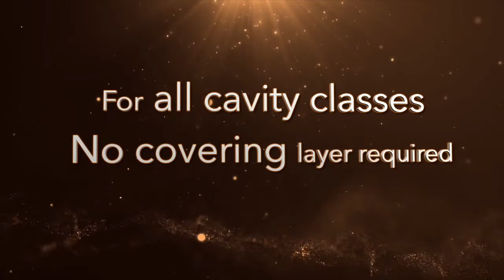Restoration made easy with G-ænial Universal Injectable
G-ænial Universal Injectable from GC is a dental composite like you have never seen before. It can be used for all cavity classes and does not need to be covered because it is strong like rock!